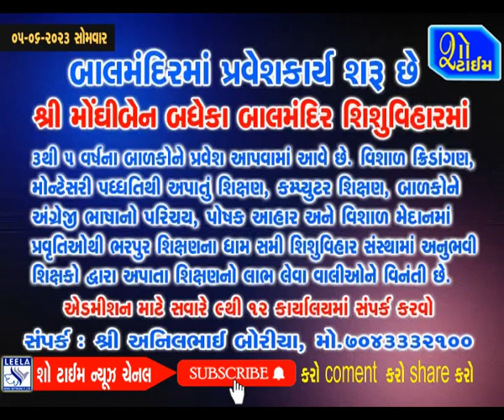ભાવનગરમાં યુવક ઉપર છરી વડે હુમલો કરનાર બે શખ્સને સાત વર્ષની કેદ